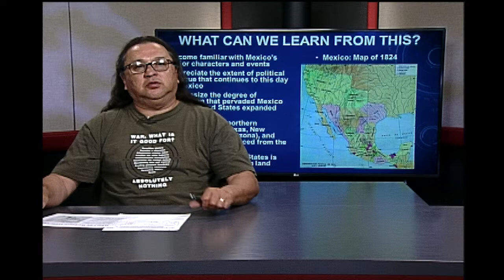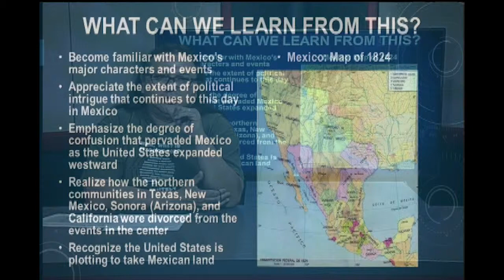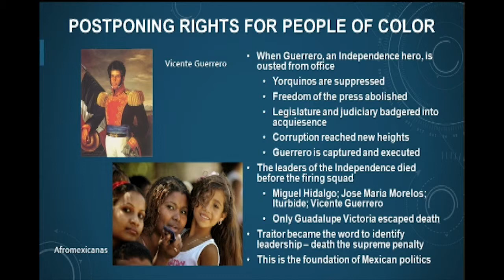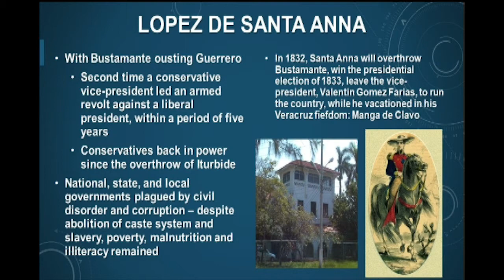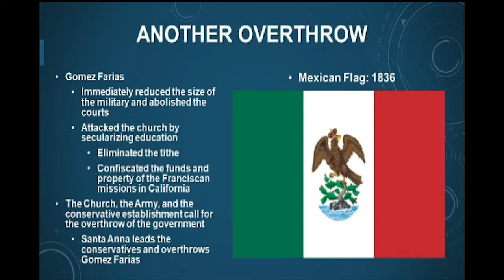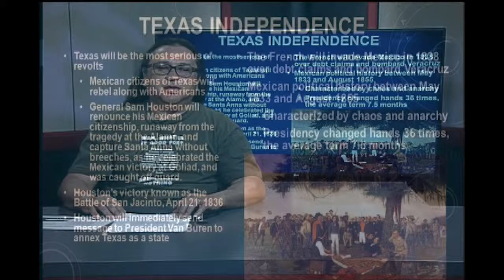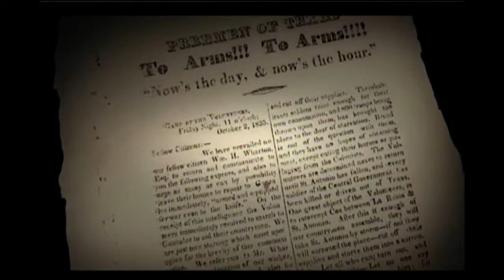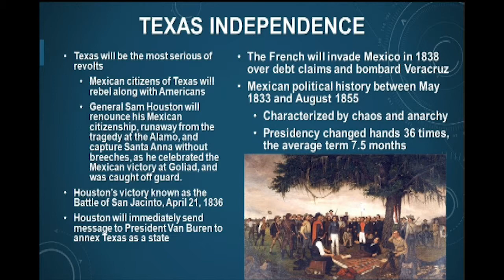CHS100: CHICANA/O CULTURAL ROOTS - Alamo Part 2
An introduction to Chicana/o cultural traditions influenced by diverse Mexican Indian, African, and European experiences and histories prior to, during and after the conquest of Americas. Special focus is on Mexico and the Southwest of the United States.